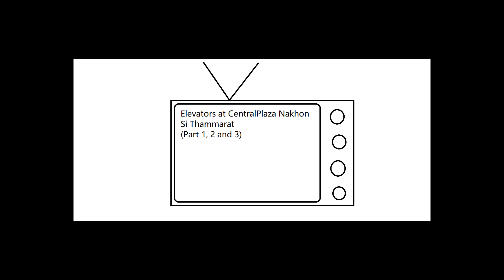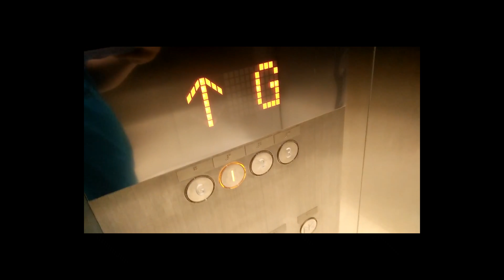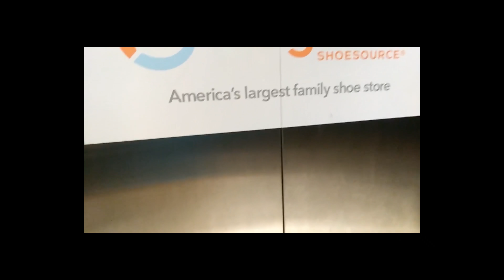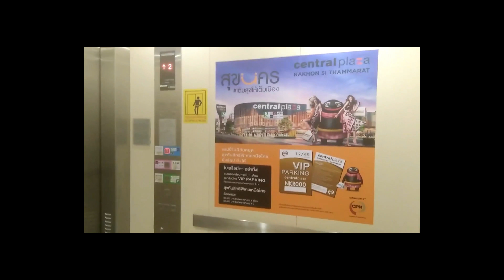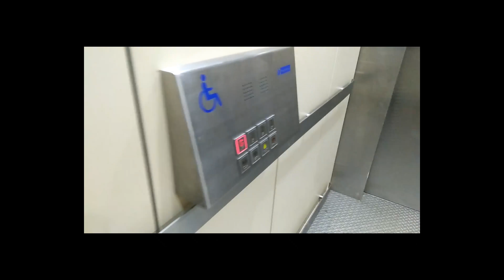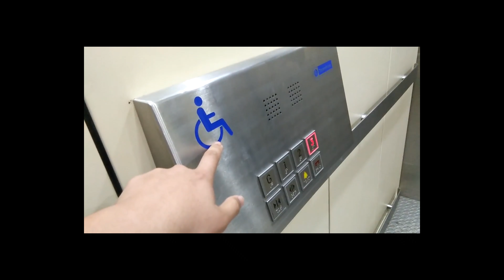Thyssenkrupp and Mitsubishi elevator @ CentralPlaza Nakhon Si Thammarat (part 1, 2 and 3)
Like my Facebook page:
-Star Asia Elevator and Escalator Malaysia
-Star Asia Elevator and Escalator
-Star Asia Elevator and Escalator Thailand

All of the videos (CentralPlaza Nakhon Si Thammarat) are combined into one.